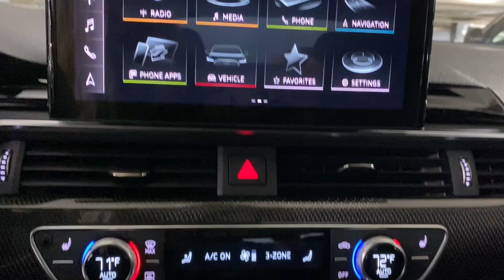2021 Audi S5 Premium Plus Portland, Beaverton, Lake Oswego, Vancouver, Hillsboro OR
Pre-Owned 2021 Audi S5 Premium Plus available at BMW Portland located in 2001 SW Jefferson St, Portland , OR, 97201. Servicing the Portland, Beaverton, Lake Oswego, Vancouver, Hillsboro area.
Please mention the stock MA020667T when you contact the dealership for this vehicle.

Get a feel for the  2021  Audi S5.  Powerful, nimble, athletic, technology-rich. You'll own the road in the S5 Sportback.  Life is short. Why wait? Make a date with us to get behind the wheel of the S5 Sportback.